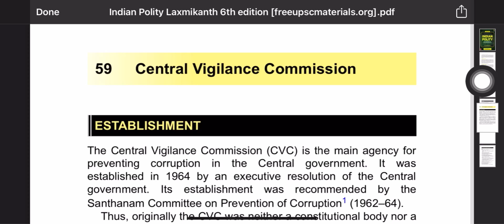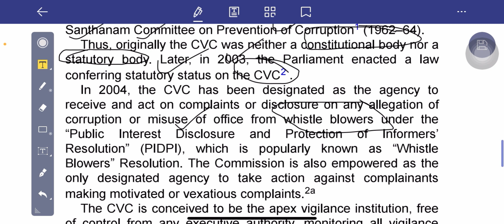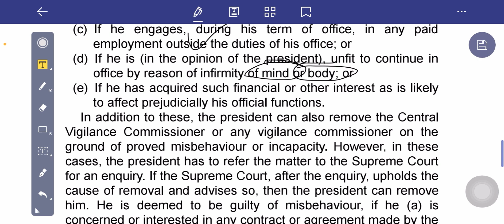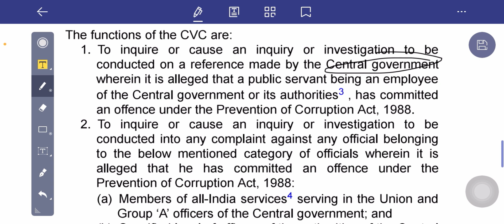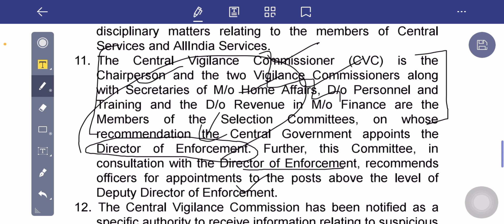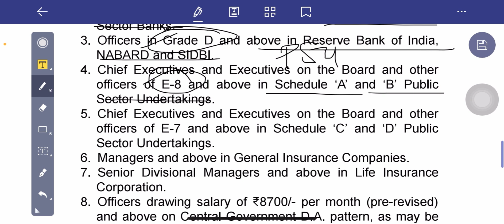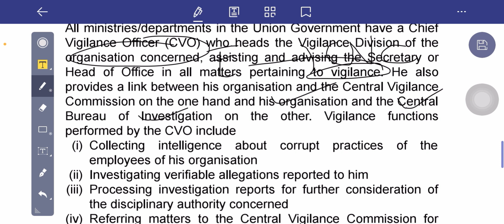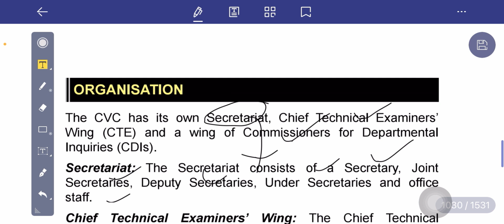Polity (Laxmikanth) || Central Vigilance Commission || UPSC|| TNPSC || Prelims || Mains || In Tamil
🖤: Wasup or telegram number ● 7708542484